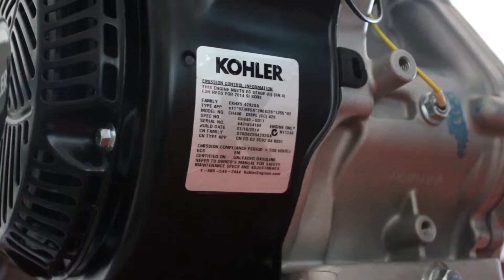Motores A Gasolina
Ven a visitarnos y aprovecha todas las promociones que tenemos para ti, contamos con las mejores marcas y equipos de todo Saltillo!